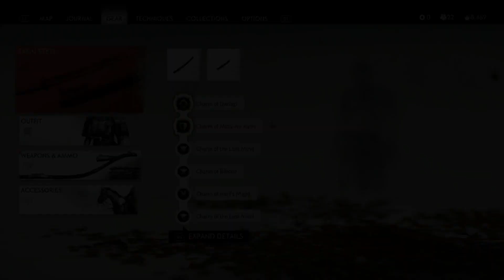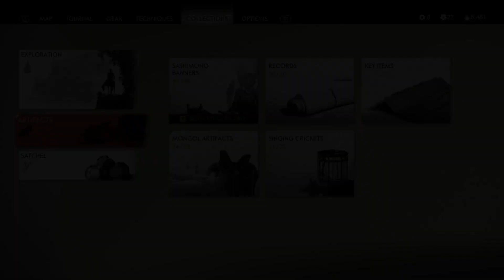PART 23 - NORIO'S FINALE | Ghost of Tsushima Let's Play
Ghost of Tsushima is the open world RPG I needed in my life. Our let's play continues!